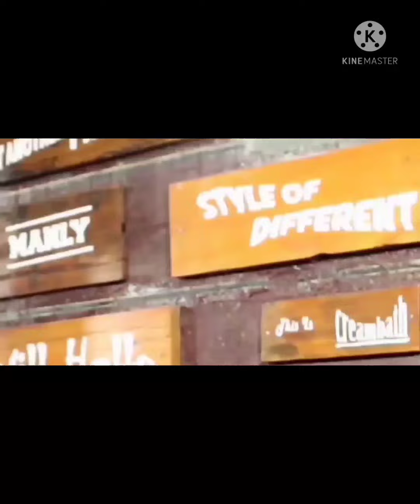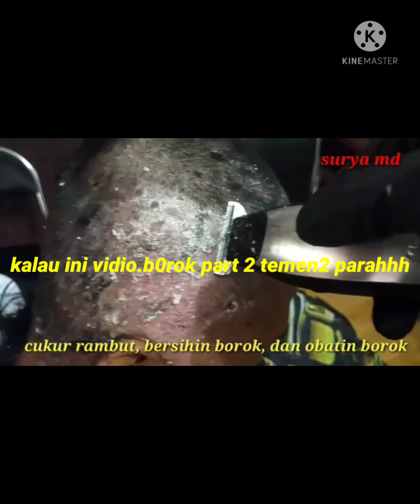cukur bersihin ket0mb*/b0r0k Part 5 rambut jamuran psoriasis |viral barbershop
Bismillahirrahmanirrahim.

ALLAHUMMA SHOLLI ALA SYAIDINA MUHAMMAD WA'ALA ALI SYAIDINA MUHAMMAD.

Halo sahabat berjmupa lagi dengan mas Surya MD. Kali ini saya akan membagikan Vidio tutorial atasi gatal dirambut.
Semoga bermanfaat. 🙏